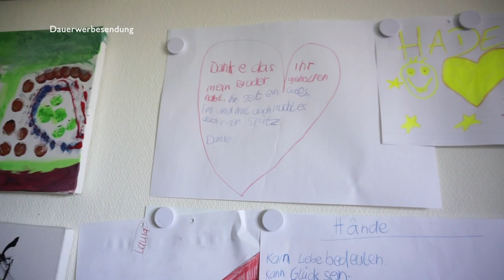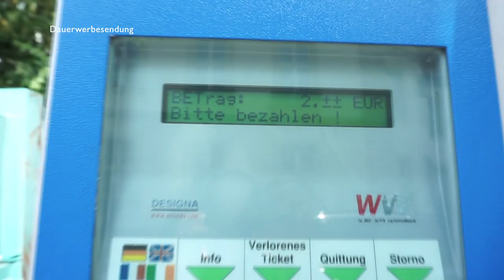Im Krankenhaus mit Luca 😪 / Rosella Mia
Eine Pechsträhne.

Wert: 2x 30% (je 30% auf die erste und zweite HelloFresh Box), gilt nicht für Probierboxen. Gültig bis 15.07. in DE und AT und nur für Neukunden.

DE: hlfr.sh/wXEFur

AT: hlfr.sh/ZXClst

Hier zeige ich euch den Inhalt meiner Wickeltasche,
lasst euch als frisch gebackene Mama nicht von allen Seiten verrückt machen, wir müssen nicht wie Packesel rumlaufen. :)

Hier  miste ich aus, ob die Methode von Marie kondo etwas für mich ist seht ihr im Video :)

'Erinnerungsbuch für mein Patenkind:
'Badehose Liam:

'Für Ballon Girlande:

'Rosen für Buchstaben:
Kleine Rosen:

'Tischdecke:
'auch möglich mit Filzkugeln:

Bei Deko Andreas eingekauft.

'Unser Staubsaugroboter Bobby:

'Edelstahl Reiniger von AEG, hier gekauft:

Equipment:
'neue Kamera:

eure Heidi :)
Kategorie
Praktische Tipps & Styling
Lizenz